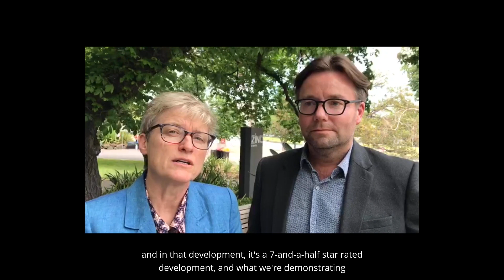Barwon Water's Property Consolidation Program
Tony Belcher and Tracey Slatter talk about Barwon Water’s property consolidation program which has delivered an award-winning new head office, new maintenance depot and significant environmental and community benefits - all at no cost to Barwon Water customers. The program has won them the 2019 Victorian Program Innovation Award.